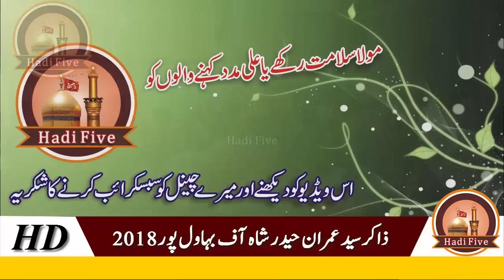Zakir Imran Haider Shah Of Bahawal Pur -قیامت خیز مصائب 7 محرم سادات حسینی کے خیمے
Welcome To The Hadi Five Official YouTube Channel
Hamara Maqsad Just & Just Promote Azadari E Imam Hussain A.s
& Waliyat E Ali Ibn Abi Talib A.s

Cover Topic
Zakir Imran Haider Shah Janab E Imam Sajaad Ki Kareemi Ka Waqia
Zakir Imran Haider Shah Yaad Gaar Majalis Haidri Masajid Lahore
Zakir Imran Haider Shah 10 Muharam Akhri Khutba E Imam Hussain A.s
Zakir Syed Imran Haider Shah Masaib Shahadat E janab ٰ Imam Hussain A.s